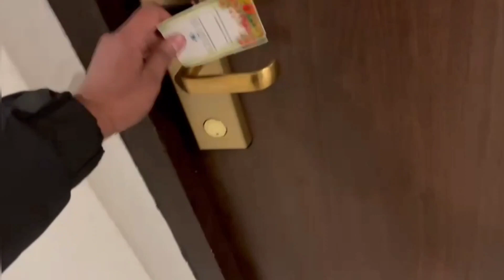Returning from Gulmarg||GoldenTemple|| Kashmir to Delhi by Road|| Kashmir Vlog Part -2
Musician: Xuxiao

Celebrating New Year in Kashmir
Part -1 Video.